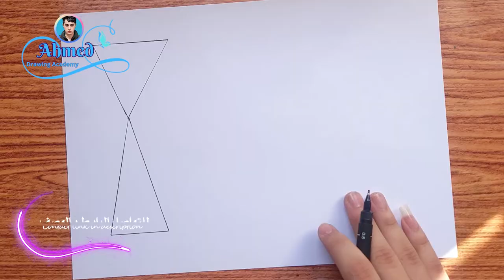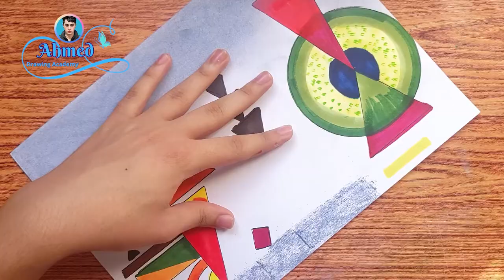رسم تجريدي باسلوب فاسيلي كاندينسكي